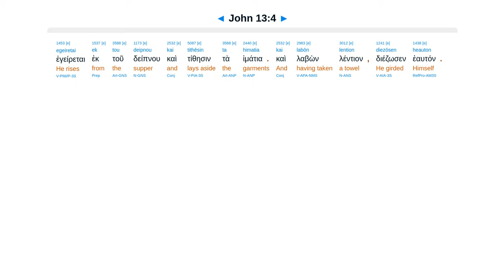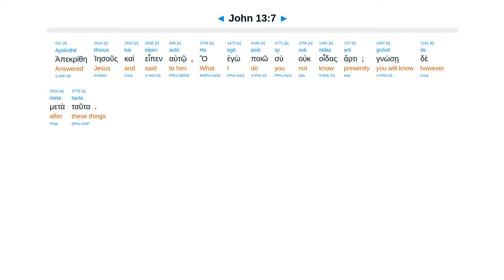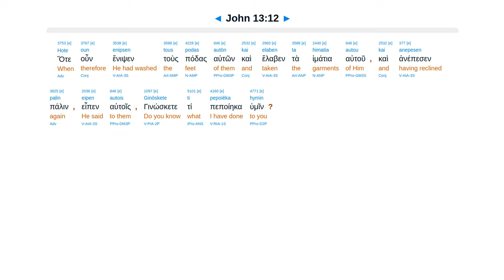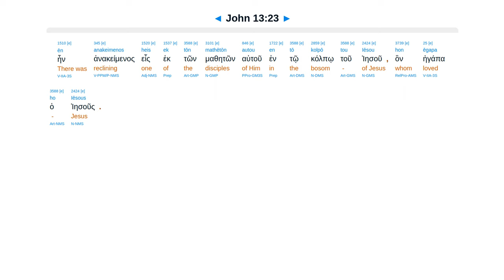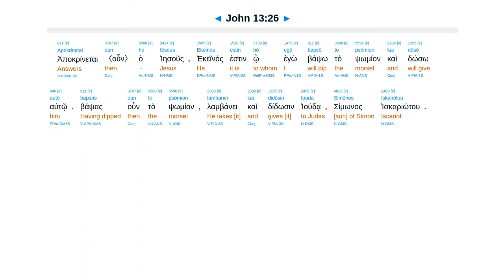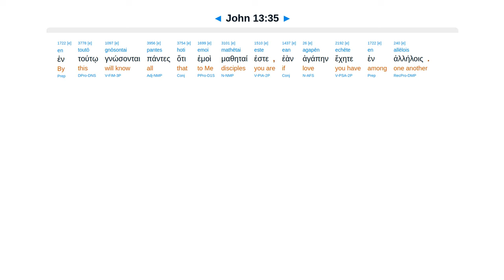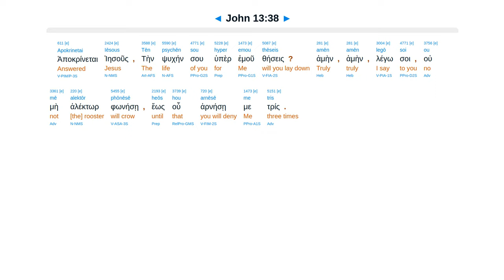John 13 - Interlinear Greek New Testament Bible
Washing feet. Judas leaves. Love one another. You cannot follow.